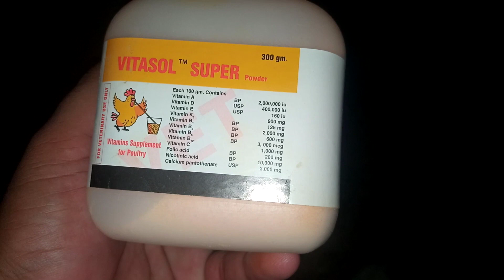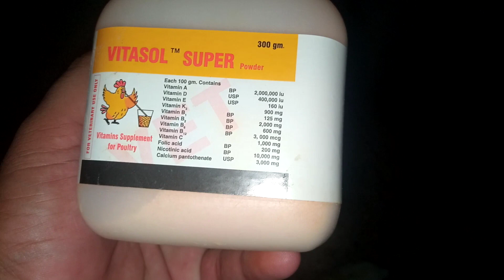fast weight gain in chikes -poutry vitamen in chikes -dr arshad veterinary -poutry info- murgi farm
IN THIS VIDEO WE WILL DISCUSS FAST WEIGGT GAIN IN POULTRY IN PAKISTAIN
Top searches are here ;
how to start poultry farming business
at home
hen farming in pakistan
poultry business ideas
golden murgi farm
poultry egg farming
lohmann brown chickens
broiler farm
governmnent poultry farm
poultry profit
desi murgi egg poultry farm

fast weight gain in chikes 2022-poutry vitamen in chikes 2022-dr arshad veterinary -poutry info
Murgiyon se zyada ande lene ka tarika hen farming in pakistan

murgiyonkibimari ka ilaj

murgiyon ki bimari ranikhet ka ilaj

coronavirus outbreak, coronavirus latest news

murgi ke ande, murgi ke eggs, chicken eggs business, chicken eggs fertilization
&eit yi oiTA, desi murgi palan, desi murgi ko kya khilaye, Desi murga jhol recipe, Chicken Breeds, 44 Chicken Breeds for a hobby farm, Murgi anda nahi da rhi, murgian anda zayada kaisa dain gi, murgi ka anday, fertile anda, murgi ki anday wali feed, murgi ki feed, desi murgi, desi murgi palan business, desi chicks, čEt zi at YT, desi murgi farm, poultry farming, poultry farming business, desi eggs

murgiyonkibimari ka ilaj

murgi ki bimari ki dawai, murgi ki bimari aur uska ilaj, murgikibimariyon ka ilaaj, # i, murgi chicks, desimurg i,

murgi palanchicks,

&eft if urTA, desi murgi palan, desi murgi ko kya khilaye, Desi murga jhol recipe, Chicken Breeds, 44 Chicken Breeds for a hobby farm, Murgi anda nahi da rhi, murgian anda zayada kaisa dain gi, murgi ka anday, fertile anda, murgi ki anday wali feed, murgi ki feed, desi murgi, desi murgi palan business, desi chicks,

khwab mein murgha dekhna, khwab mein chooze dekhna, khwab mein murgi dekhna,

Las u lss, Seeing hen in dream, khwab mein murghi, khawab mein murghi kharidna, Khwab mein Murghi Choozon ke saath dekhna, murghi, hen i, fracas murgi #

Masr

oof Loog

ba

by chicks

desi hen

desi hen farming in pakistan desi murgi farm desdesi murgi palangolden misri hen farminggolden misri hen farming in pakistanhen harvesting eggs to chickshens farmmurgiyon ki bimari ka ilajlayer farming in pakistanMasroof Loogbaby chicksegg

at home,
poultry business ideas,
golden murgi farm,
poultry egg farming,
lohmann brown chickens_
broiler farm,
governmnent poultry farm,
poultry profit,
desi , murgi, feed ,egg,ande wli murgi ,lohman brown price in pakistain ,chicks ,poultry diseases ,